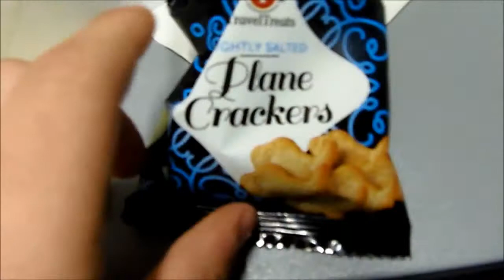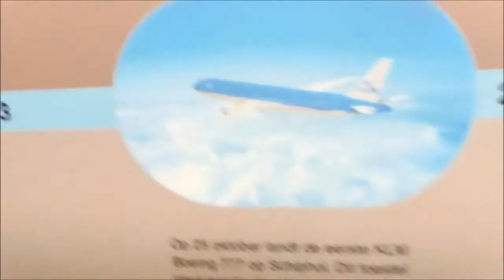Last KLM Fokker 70 Flight | NWI-AMS | PH-KZS | 28/10/2017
I'm not even kidding, she did say Norwit.

Welcome to a special video vlog of my trip to Amsterdam on the KLM Cityhopper Fokker 70 - Flight KL1512 from Norwich Airport (NWI/EGSH), as the last commercial flight for PH-KZS with the Dutch carrier.

Music: "The Improv" - DJ Quads; "Memories" - MÆSON; "Gratification" - Handbook; "If You Need Me" - Floppy Circus; "Casin" - glue70

Flight Number: KL1512
Route: NWI-AMS
Aircraft: Fokker 70
Registration: PH-KZS
Seat: 14A
Flight time: 35 minutes

Xbox Live: Ibirdball